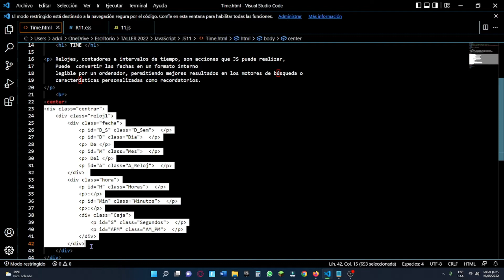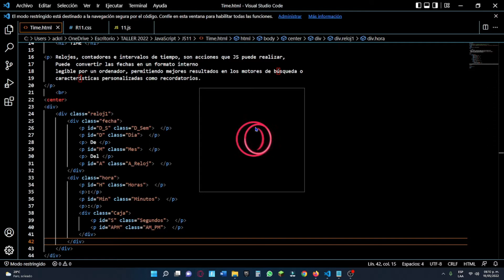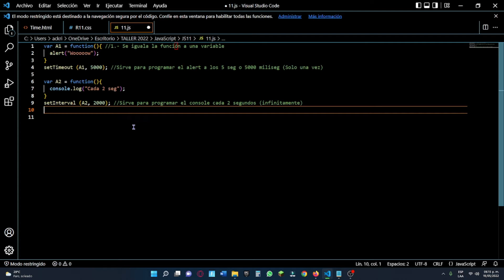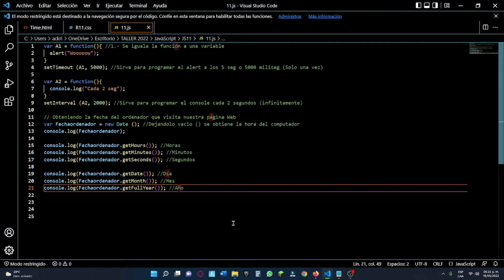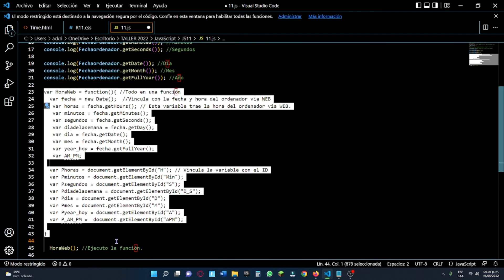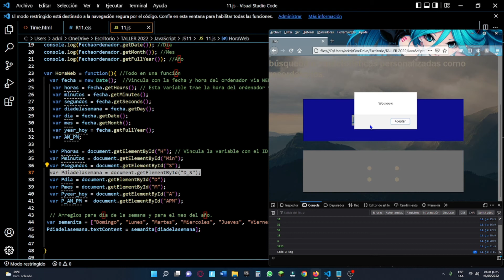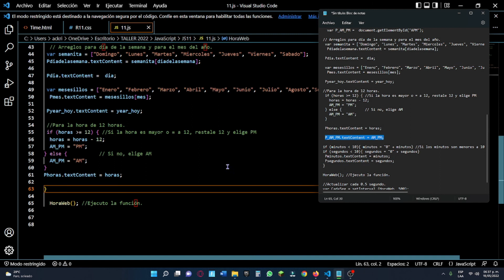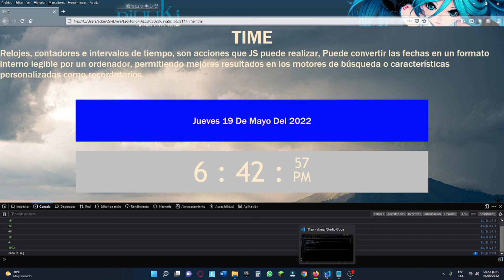JavaScript 11 Tiempo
setTimeout  setInterval  .getHours
En esta página podrás adquirir tecnología que tal vez te interese a buenos precios: